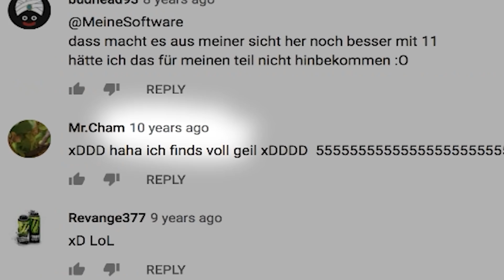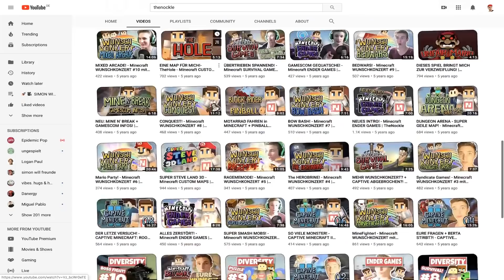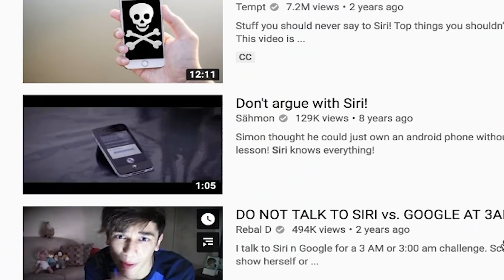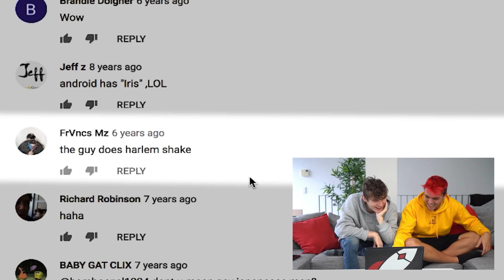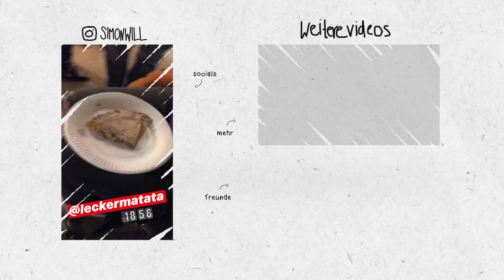nooo PEINLICH 😬 unsere ERSTEN videos!! (mit Marius)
ich checke peinliche alte videos mit @Angeschrien  ab!! die haben wir auch noch auf youtube geladen ey ahahah